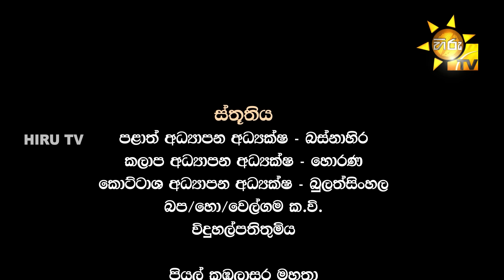Hichchi - හිච්චි | Episode 88 | 2024-03-05 | Hiru TV